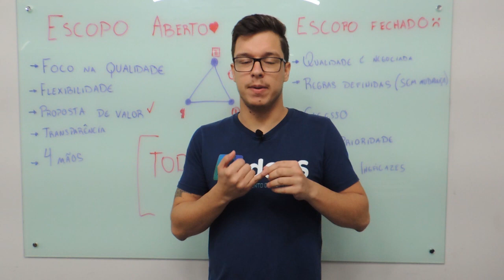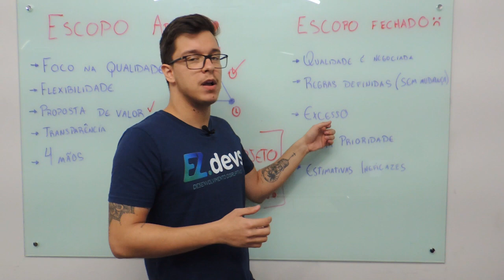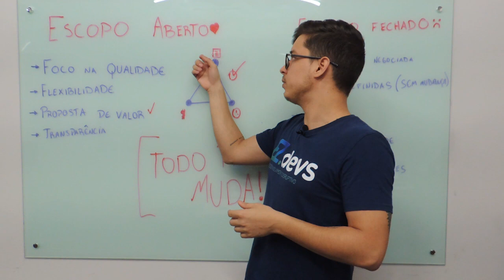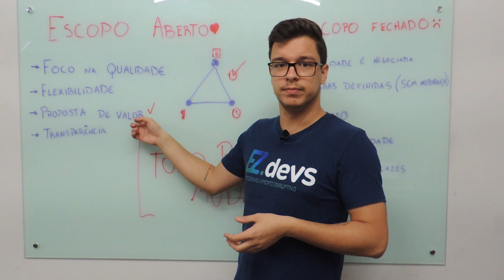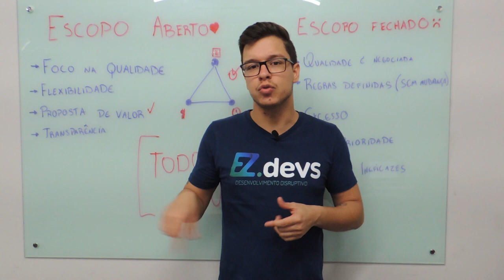Entenda as vantagens do escopo aberto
Nesse vídeo vamos abordar o que é o escopo aberto e suas vantagens em relação ao escopo fechado.